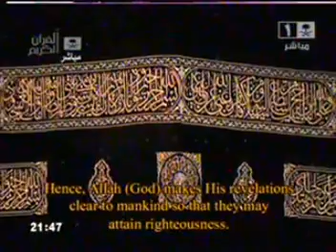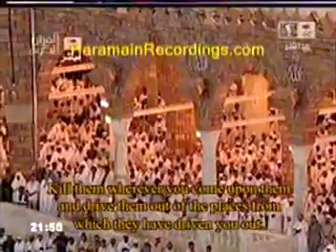Makkah Taraweeh 2010 Night 2 - Part 2 Sheikh Shuraim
1st 10 Rakat by Sheikh Saud Al-Shuraim
Mashallah